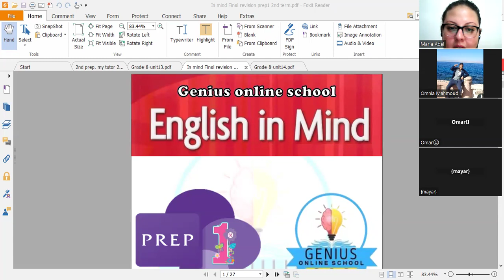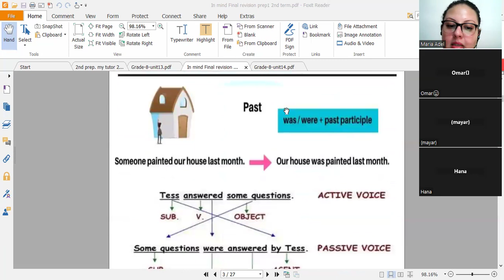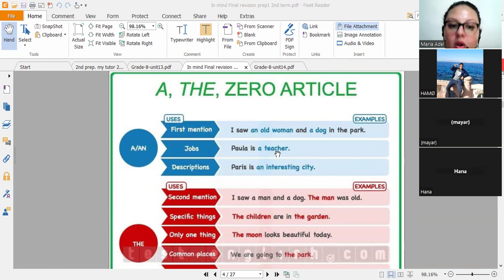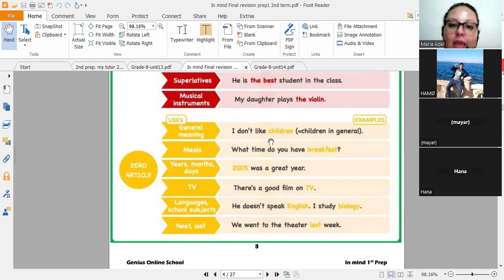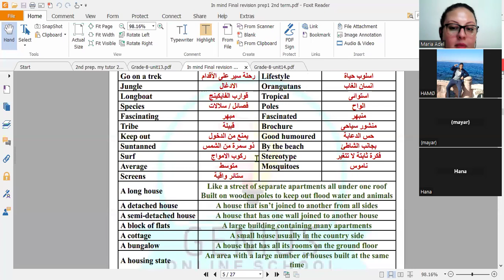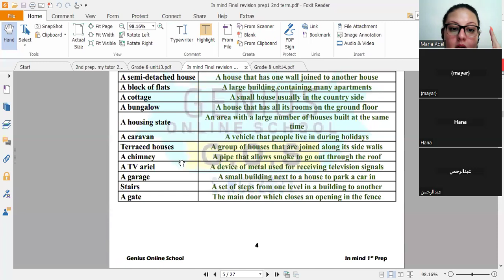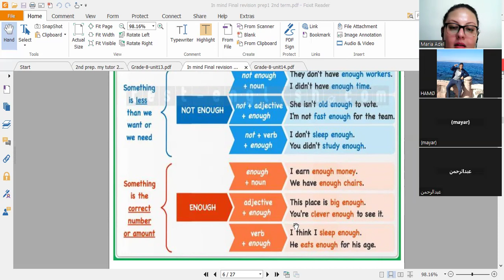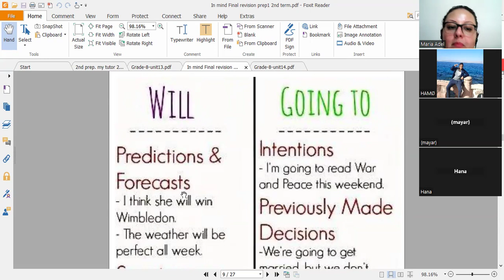مراجعة ليلة الإمتحان |جزء أول in mind للصف الأول اعدادي مع أ/ماريا الترم الثاني